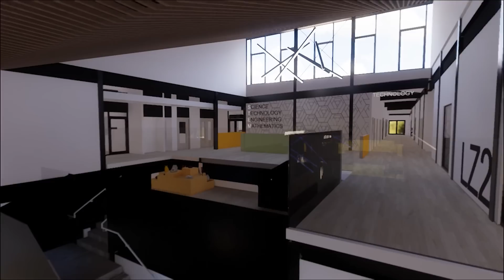Jedburgh Campus animated video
A new animated video showing the facilities available within the new Jedburgh Campus